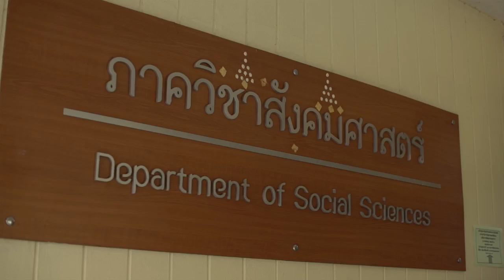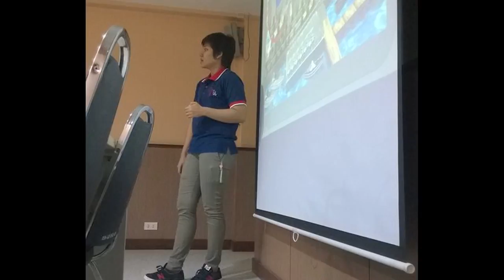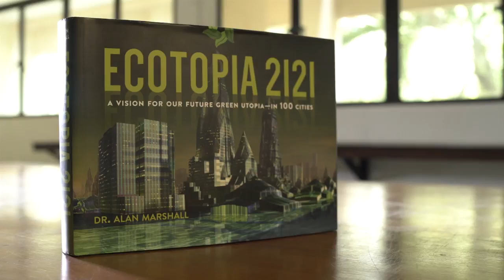Imagine the World in 2121 [by Mahidol]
One hundred years seem like a long time for the future but eventually, the year 2121 will come around.
Can you imagine what the world is going to look like in the year 2121AD?
This is what “The Ecotopia 2121 Project” sets out to predict the super ecofriendly futures of 100 real-world cities across the globe. Through years of fieldwork, studio work, library work, footwork, travel, research, debate, theorizing, writing, and artistic exploration, Dr. Alan Marshall, a lecturer from Environmental Social Sciences and Humanities, Mahidol University has combined the use of fantasy imagination as well as the real background stories of current cities and present it in his unique style. Indeed, the year 2121 has not come yet and we still have time. All of us can change things and create our better Ecotopia Future.